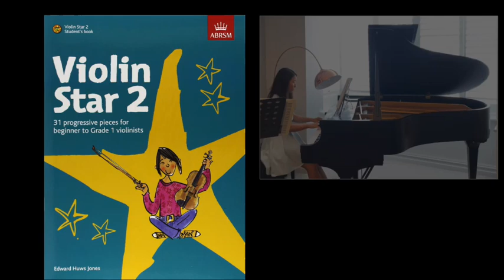Hen Coop Rag - ABRSM Violin Star 2 - Piano accompaniment - 鋼琴伴奏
This is the piano part for the violin music played at the tempo suggested in the score.
The first part includes the melody as a guide.
The second part is purely the piano accompaniment without the guide.